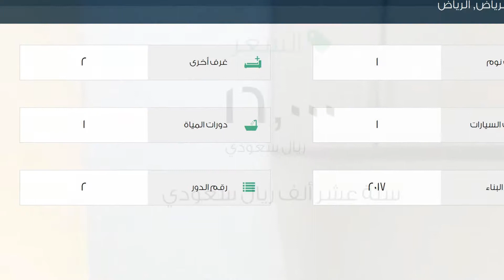شقة للإيجار في حي الياسمين, مدينة الرياض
تفاصيل العرض:-

رقم: 2158503

ميزات:-

1 الغرف, 2 غرف أخرى, 1 عدد دورات المياه, 1 سعة مرآب السيارات, 2 رقم الدور, 2017 سنة البناء, سكني, تجاري, مصعد, صالة